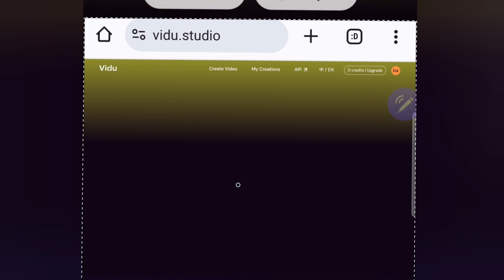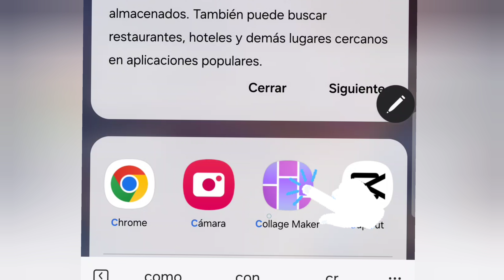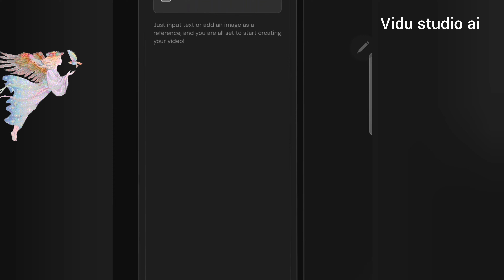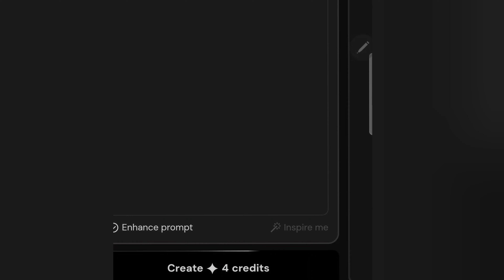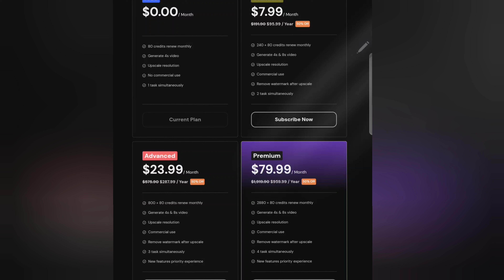Cómo hacer para que tus Fotos viejas se muevan